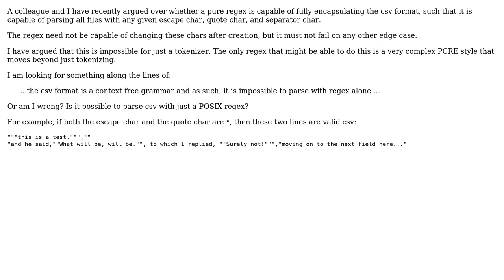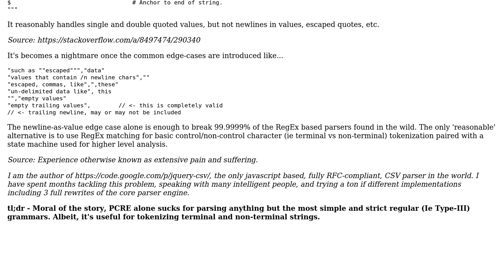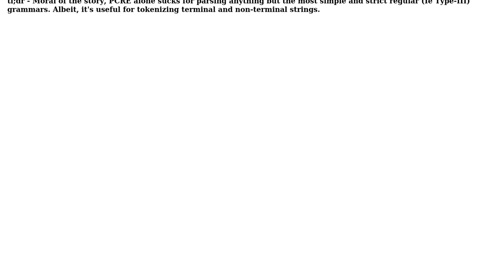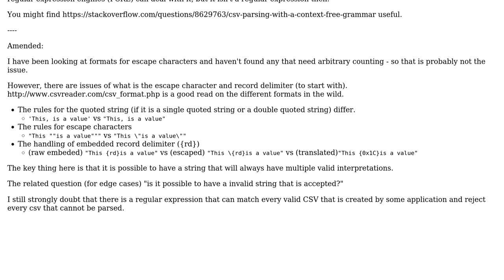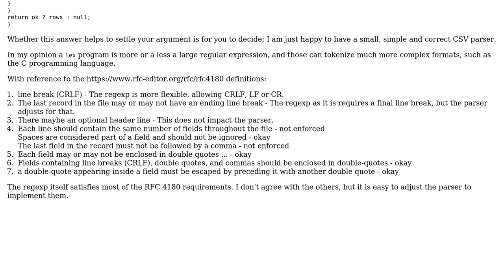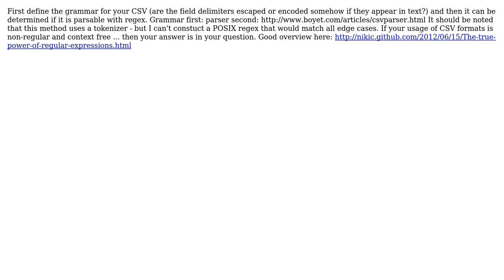Software Engineering: Can the csv format be defined by a regex? (5 Solutions!!)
Software Engineering: Can the csv format be defined by a regex?

With thanks & praise to God, and with thanks to the many people who have made this project possible! | Content (except music & images) licensed under CC BY-SA | Music | Images & others | With thanks to user Spencer Rathbun user Sam Watkins user iivel user Evan Plaice user 9000 and the Stack Exchange Network Trademarks are property of their respective owners. You are responsible for your own actions.